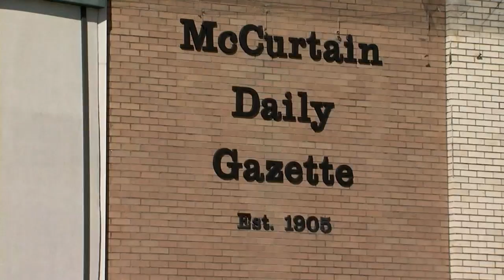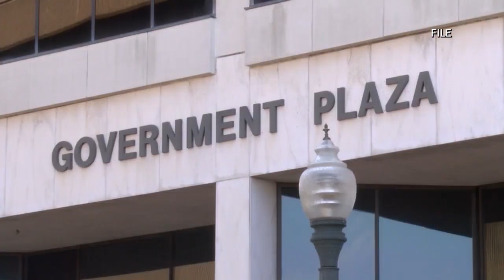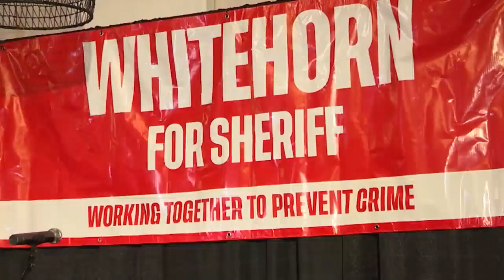Local news 2023 year in review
SHREVEPORT, La. (KTAL/KMSS) – As we enter the new year, we are taking a look back at some of the most unforgettable stories of 20-23, from climate to crime to new beginnings.